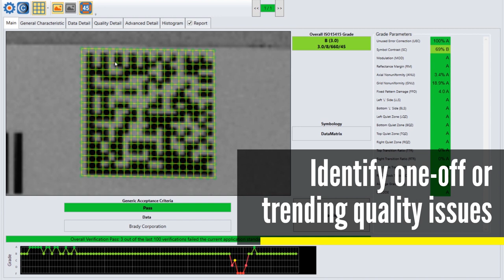Label Inline Barcode Verification with the DataMan 475V Series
A failure to read a barcode on a production line can be catastrophic. Bad codes can lead to costly reprints, downtime, wasted products, and chargebacks. Today, most companies spot check codes one at a time using an offline, operator-based verifier which can be slow and cumbersome.

The DataMan 475V series label inline barcode verifier provides automated high-speed verification and quality reporting directly on your line to prevent waste. Immediate feedback and visual diagnostic information provide operators with the ability to identify and correct printing and process control issues as they happen.

ABOUT US:
The world’s leading provider of vision systems, software, sensors, and industrial barcode readers used in manufacturing automation. Cognex vision helps companies improve product quality, eliminate production errors, lower manufacturing costs, and exceed consumer expectations for high quality products at an affordable price.Typical applications for machine vision include detecting defects, monitoring production lines, guiding assembly robots, and tracking, sorting and identifying parts.